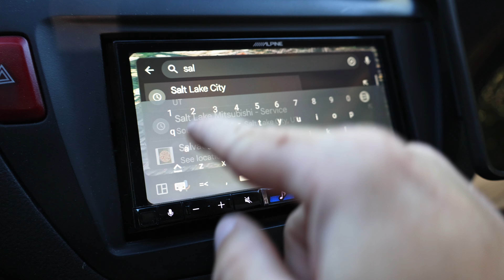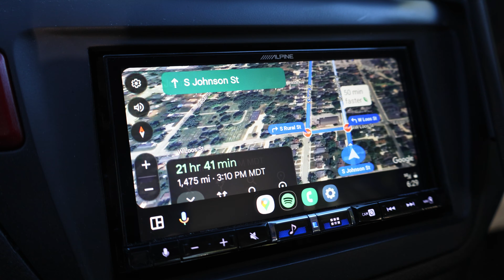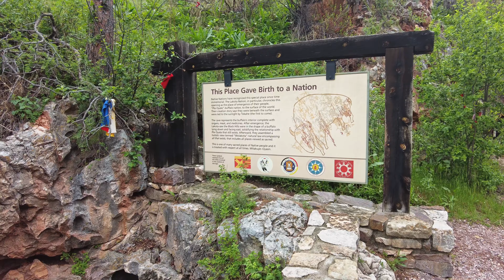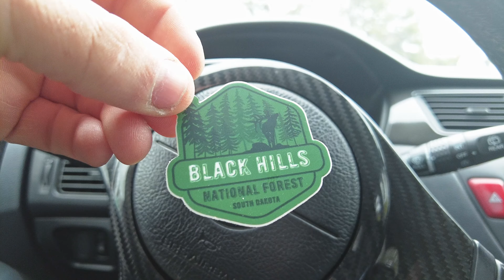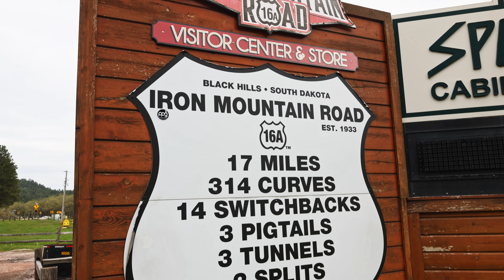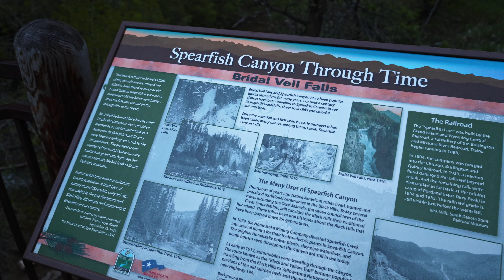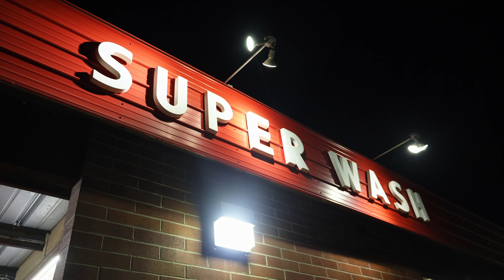Badlands, Black Hills, and Bison! | Utah Series Ep. 1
Welcome to Evolution Adventures! In today's adventure, we head out on our cross-country trip to Utah and back. We stop off at Badlands National Park for a quick drive thru the loop road and then head to the Black Hills to see Wind Cave National Park, Mount Rushmore, Custer State Park, Sylvan Lake, Needles Highway, Iron Mountain Road, Spearfish Canyon and more. We encounter some amazing wildlife along the way as well.

00:00 Intro
01:32 Badlands National Park
02:53 Wildlife Loop, Custer State Park
06:07 Wind Cave National Park
09:41 Sylvan Lake, Custer State Park
11:16 Needles Highway, Custer State Park
12:47 Iron Mountain Road (16A)
15:35 Change of Plans
16:48 Spearfish Canyon (Bridal Veil Falls)

-Evolution Adventures-